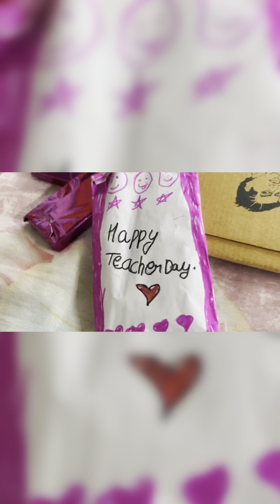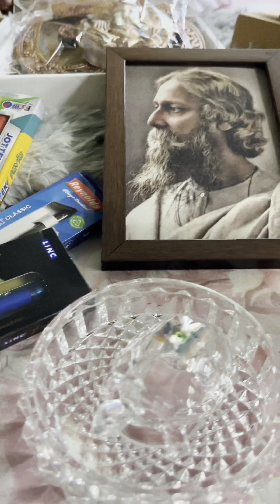Teachers day 2024